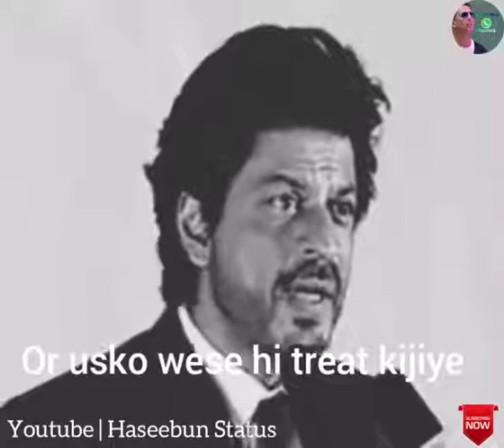shah rukh Khan motivational video || Zindagi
shah rukh Khan motivational video
About Zindagi